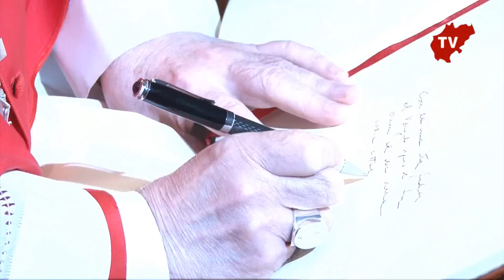Il cardinale Angelo Comastri cittadino onorario di Cingoli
Il presidente  della Fabbrica di San Pietro e Vicario generale di Sua Santità per la Città del Vaticano torna nelle Marche.